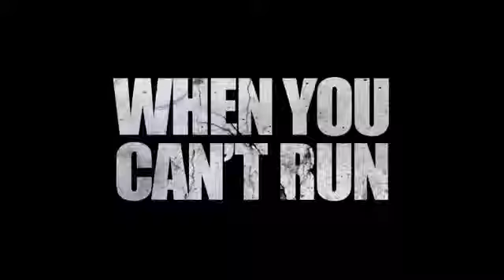Пълзи или умри (2014)(onlain-filmi.net)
Гледайте филма: Пълзи или умри / Crawl Or Die (2014) от тук Намерете богата видеотека от онлайн филми на нашия сайт